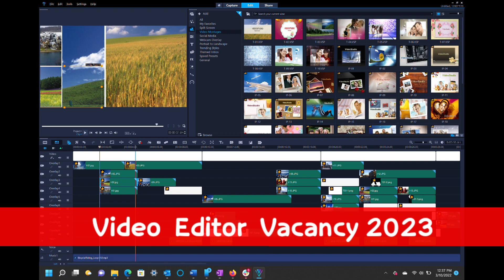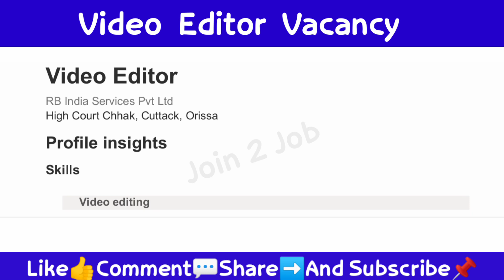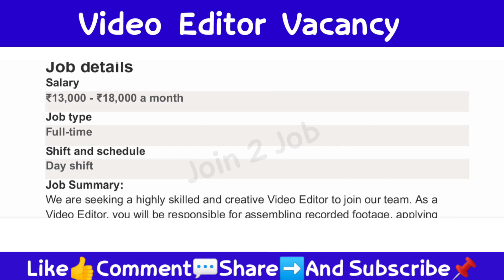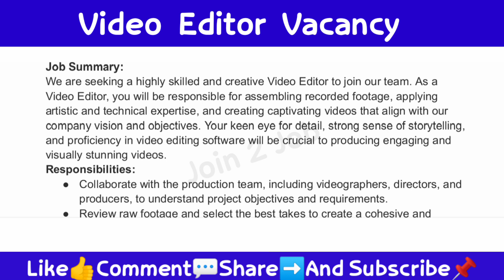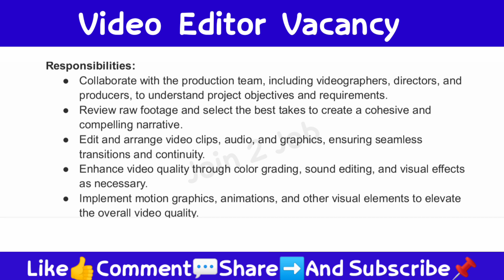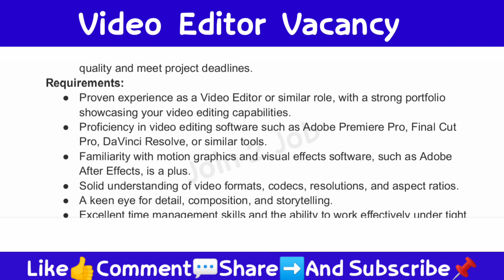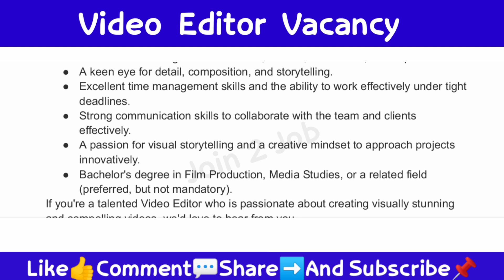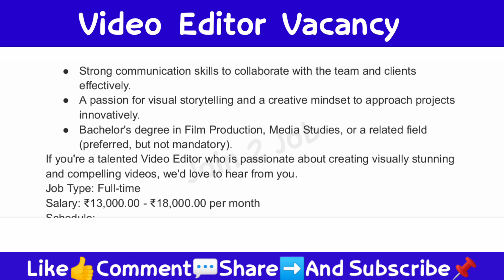Video Editor Vacancy 2023 | Cuttack Job Vacancy | Job In Cuttack | Odisha Job Vacancy 2023 || କଟକ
berhampur jobs
odisha job
odisha government
Cuttack jobs
Cuttack job vacancy
Cuttack news anchor job